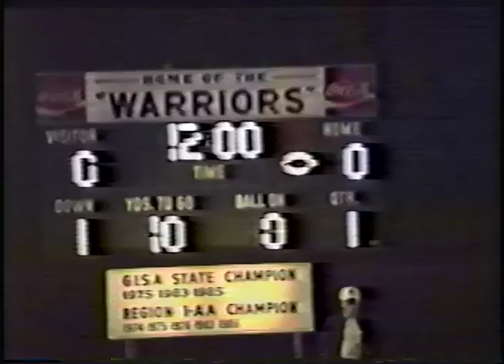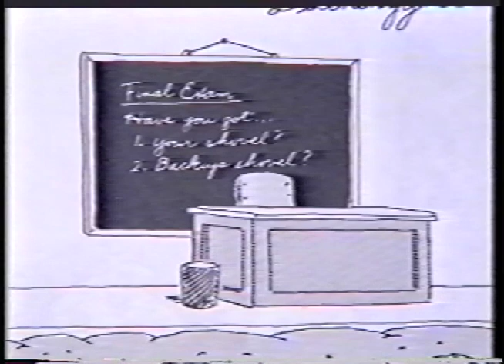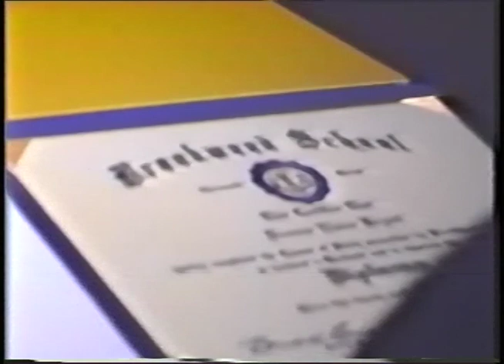Brookwood Class of 1991